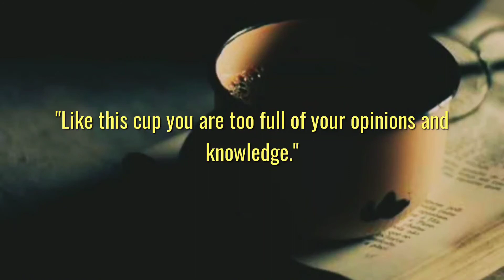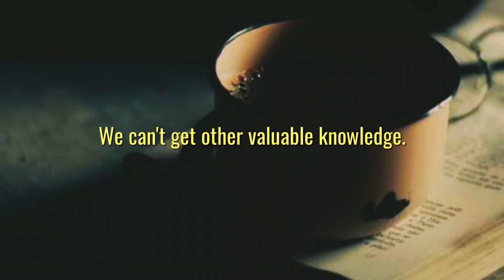Empty your mind | A zen buddism story | the cup of tea | story in English | short stories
empty your mind a powerful zen story for life
empty your mind a buddist story
a cup o tea short zen story
short zen story
motivational and inspirational stories

about this video:
this video is about a short zen story. of peace and calm mindset, if you have too many thoughts in your mind you make no way to enter others knowledge in you mind. This leads to confused state. so always keep all problem and solution in simple way.

Section 52 of the Copyrights Act, 1957 provides for certain exceptions to infringement of copyright and the said provision allows limited use of copyrighted works without the permission of the copyright holder.
It allows use of copyrighted work along with some amount of value addition to the original copyrighted work. Such value addition / education purpose, transformation in the said copyrighted work shall not amount to violation of copyright of the original work.